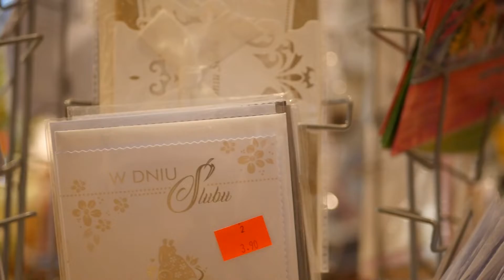Kwiaciarnia - Kwiaty przy kawie Lubin Jamniki